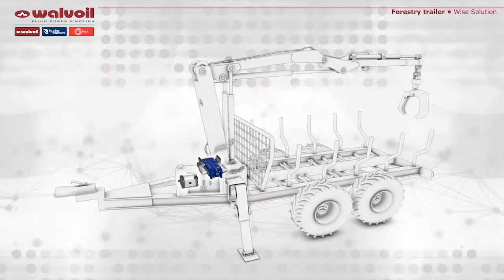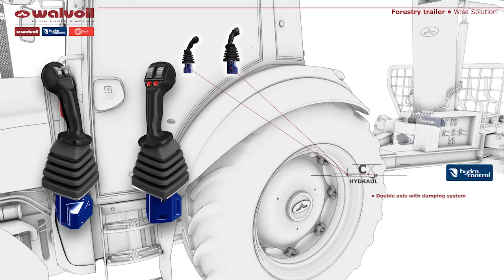Wood to build – FORESTRY TRAILERS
Wise Solution per gru forestali. Prodotti e sistemi per circuiti a centro aperto o Load Sensing Flow Sharing. Controlli di tipo analogico o con protocollo CAN bus.

Wise Solution to Forestry Trailers. Products and systems to Open Center or LS Flow Sharing circuits. Analog, Can bus controls.